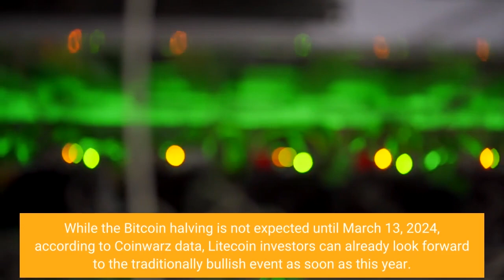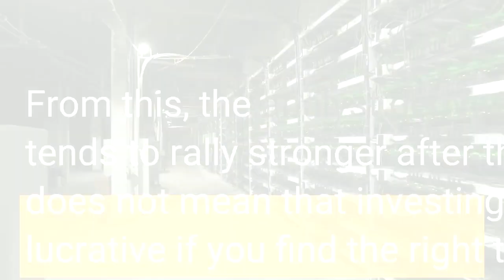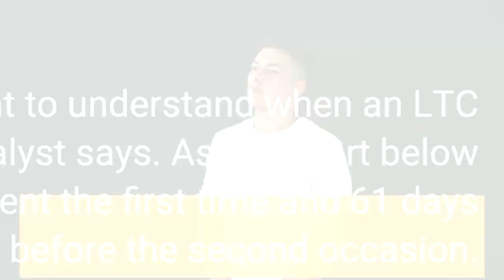Litecoin Price Could Rally 285% Pre-Halving Based On Historical Data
While the Bitcoin halving is not expected until March 13, 2024, according to Coinwarz data, Litecoin investors can already look forward to the traditionally bullish event as soon as this year. According to NiceHash’s estimate, the Litecoin halving will take place in 189 days, on July 19, 2023. The approaching halving has prompted analyst Rekt Capital to examine Litecoin’s historical price trends before and after the halving in order to provide a prediction for the coming months. Rekt Capital notes that LTC tends to rally quite a lot before halving. Before halving 1, the price bottomed in 122 days and rose +820% afterward. Before halving 2, LTC bottomed in 243 days and rallied by 550%. After both halvings, however, the price gains were even stronger. As the chart below from Rekt Capital shows, Litecoin is up +14,200% after the first halving, and after the second halving, it was “still” 1,574%. From this, the analyst derives the historical tendency that LTC tends to rally stronger after the halving than before. However, this does not mean that investing before the halving is not historically lucrative if you find the right time to place a sell order. According to the analyst, it can be seen from historical data that LTC sees a strong rally prior to the halving before the price drops sharply immediately. The Litecoin price declined by -73% in the first 578 days after halving. The second halving led the price to drop as much as -83% before it found its bottom after 458 days. “For that reason it’s important to understand when an LTC pre-halving rally tends to top,” the analyst says. As the chart below shows, LTC peaked 31 days before the event the first time and 61 days before the second occasion. Provided this trend continues, the LTC rally could stop as early as 92 days pre-halving – which would be in May 2023, according to Rekt Capital. However, the rally could also end as early as April if the days double. It is therefore also interesting to scrutinize how long the rallies lasted in terms of time. The first LTC pre-halving rally lasted for just 90 days, while the second provided a good 180 days of excitement among investors. Therefore, the analyst concludes:It looks like $LTC pre-halving rallies may be lengthening in time. If this upcoming LTC Pre-Halving rally lasts twice as long as the previous PH rally, then this rally will last ~365 days. Which finds confluence with a May 2023 top. In terms of how much the LTC price could rise in the months leading up to halving, the analyst believes that the rally could propel the price as high as 285% from its bottom. Such a rally would mean that LTC has already captured certain pre-halving gains and could push up to the $115 zone. This is also the point where the pre-halving 2019 rally peaked. LTC also briefly held support at this level after its 2021 bull market high to form the macro downtrend. Post-halving, LTC could face a strong retracement based on historical trends before an accumulation phase begins. The lows in both cases were higher lows compared to the pre-halving low. This could mean that LTC will fall between 72% and 77%. The key is to “watch for deep post-halving retrace followed by long consolidation in an approx 70%-wide range,” the analyst explained. The breakout from the accumulation phase could occur after at least 400 days post-halving in July 2023, according to the (still short) history. In conclusion, Rekt Capital says:This would coincide with a July 2024 LTC breakout. This would make sense as this LTC breakout would occur after the 2024 Bitcoin Halving: It would also tie in with BTC’s general trend reversal which occurs in a typical Candle 4 in the four year cycle. At press time, the LTC price was up 1.5% in the last 24 hours, trading at $82.43. Featured image from Michael Fortsch / Unsplash, Chart from TradingView.com